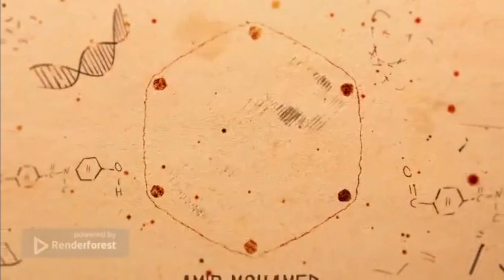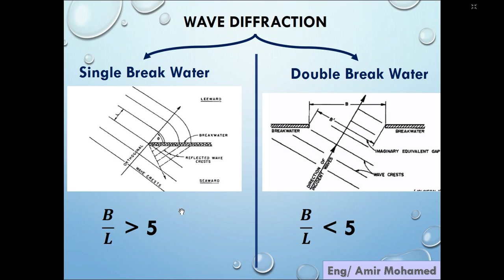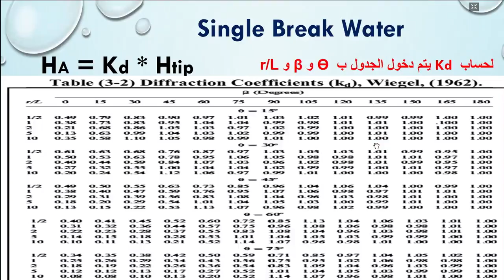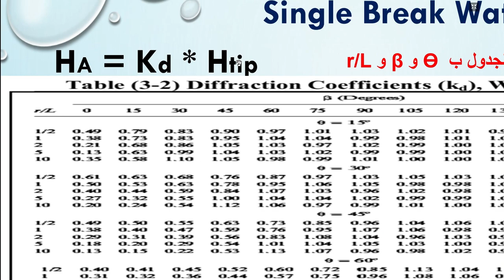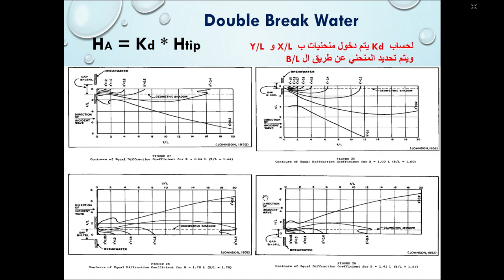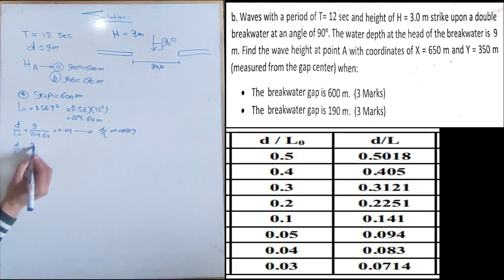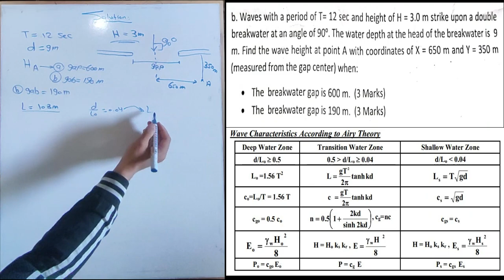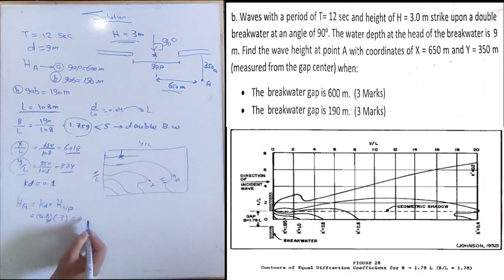Wave Diffraction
Wave diffraction , Harbor engineering , Port engineering . , waves , civil engineering , هندسة المواني , حيود الامواج